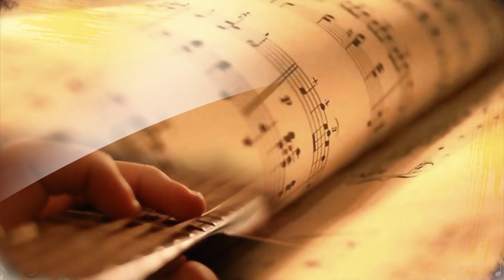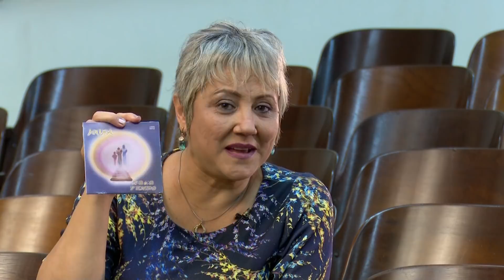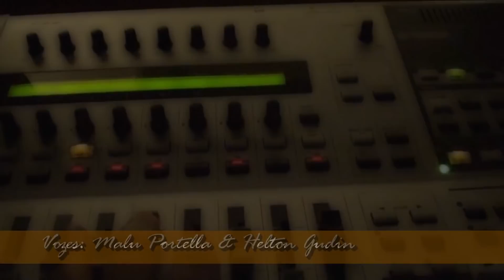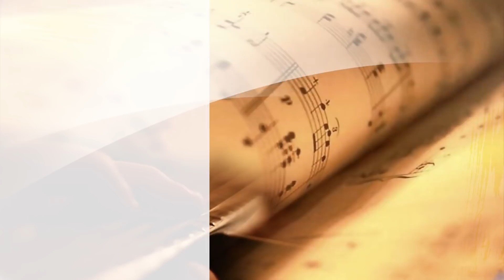Banda Anima - Espiritismo e Arte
Essa temporada de Espiritismo e Arte foi gravada durante o XIV Fórum Nacional de Arte Espírita de 2017 em Goiânia. Os convidados deste episódio, Malu Portella e Helton Gudin compartilham sobre a história com a música, o espiritismo, a arte espírita e a Banda Anima de São Paulo.

FEBtv – TV da Federação Espírita Brasileira. Conheça a FEBtv no Youtube, Instagram e curta a página no facebook!